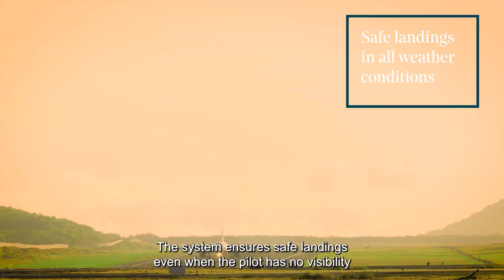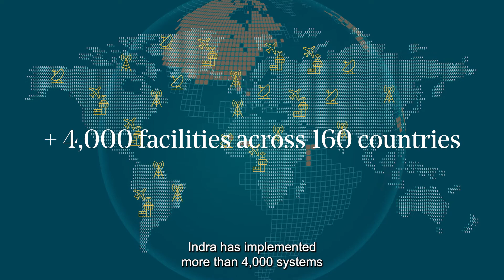Ensuring safe air navigation worldwide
Indra is a market leader within air traffic navigation. Every year our Normarc solutions ensure safe navigation and landings for millions of flights around the world.